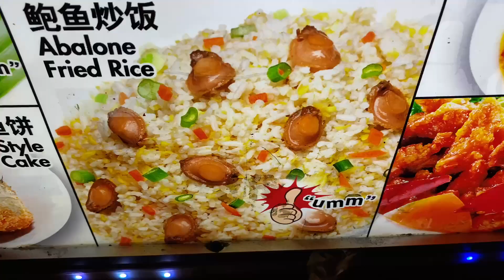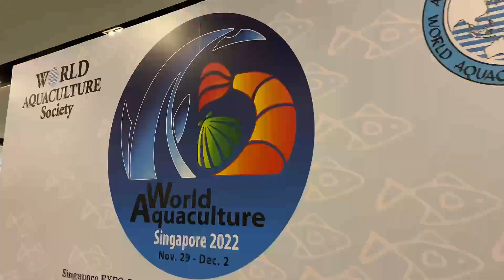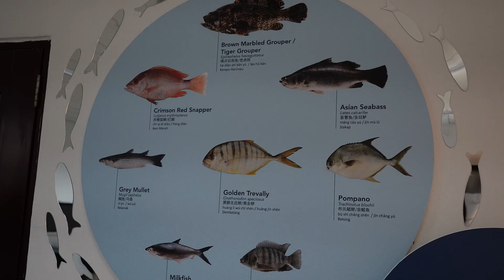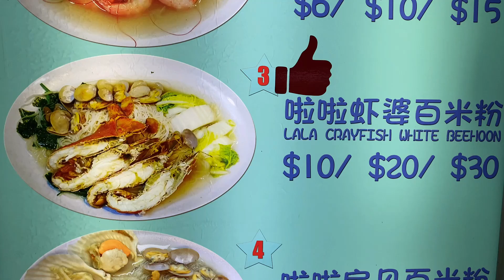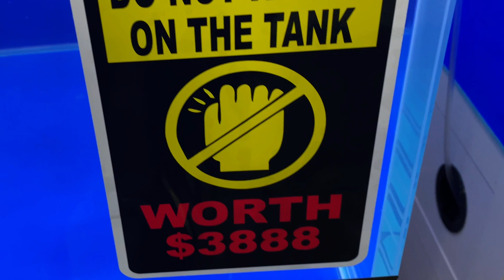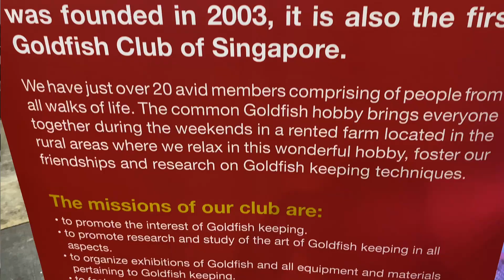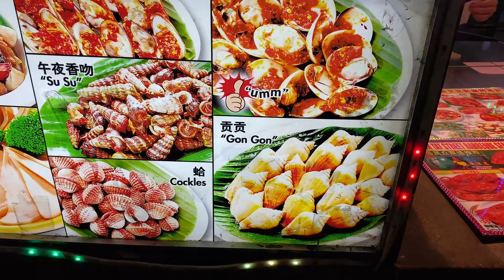Singapore Food Security, What is the Future of Aquaculture in Singapore?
I had the opportunity to visit Singapore to discuss modern aquaculture development with colleagues at the National University of Singapore. While visiting I toured a number of fish farms, which included some offshore aquaculture fish farms such as the Eco-Ark, well actually the newest version called the Eco-Spark and traditional cage culture fish farming which are net pen farms. I also visited land based fish farms like Atlas Aquaculture a marine fish farm that uses a recirculating aquaculture system and also an Asian arowana fish farm. I spent much of my time exploring low trophic aquaculture Singapore seafood options. There is a large diversity of aquaculture candidates in Singapore food. While touring Singapore I had the opportunity to attend an ornamental aquarium fish show and watched the judging of koi and betta fish. So many amazing fish on display such as channa (snakeheads), discus, and spectacular goldfish. On my last night I had dinner at the Marina Bay Sands Hotel and Casino. I had an amazing time.

Be on the look out for my Singapore fish farm tour videos.

aquaculture.ucdavis.edu